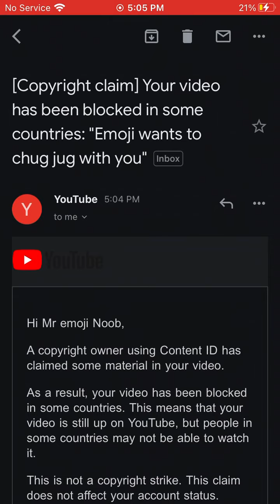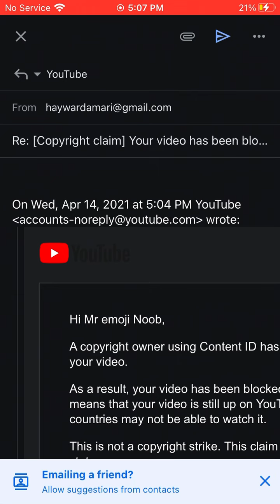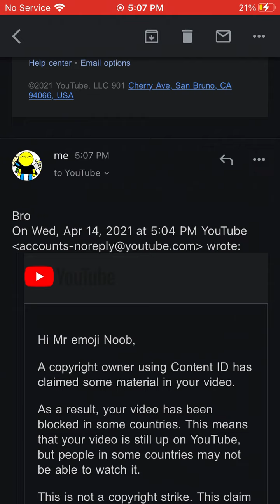YouTube trippin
Bro